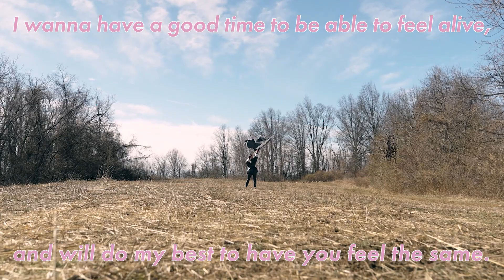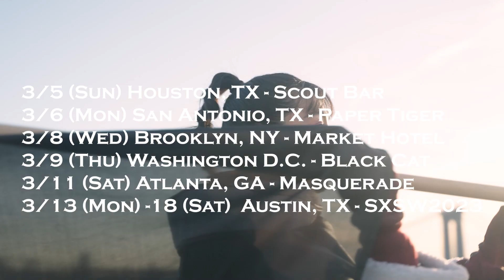HARU NEMURI - "SHUNKA RYOUGEN" NORTH AMERICA TOUR 2023 (Trailer)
3/5 (Sun) Houston, TX - Scout Bar
3/6 (Mon) San Antonio, TX - Paper Tiger
3/8 (Wed) Brooklyn, NY - Market Hotel
3/9 (Thu) Washington D.C. - Black Cat
3/11 (Sat) Atlanta, GA - Masquerade
3/13 (Mon) -18 (Sat)  Austin, TX - SXSW2023